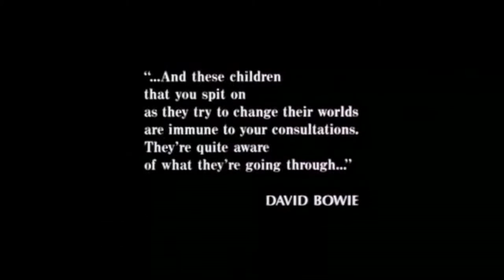Breakfast Club (DAVIS DRAMA RECREATION) part 1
The Grace M. Davis Drama department performance of The Breakfast Club from (2014). This was the opening video portion of the play